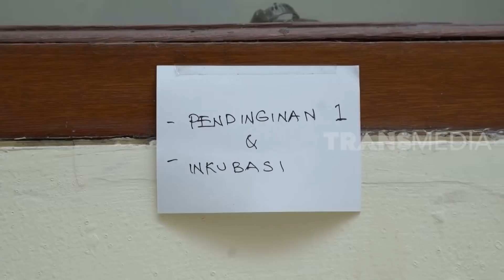Begini Cara Bikin Yogurt | TAU GAK SIH (27/05/20)